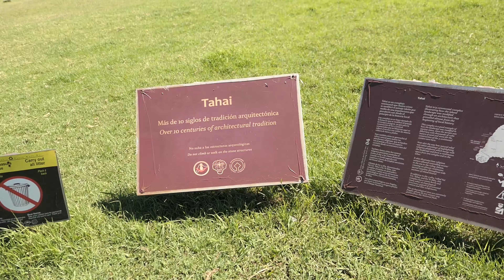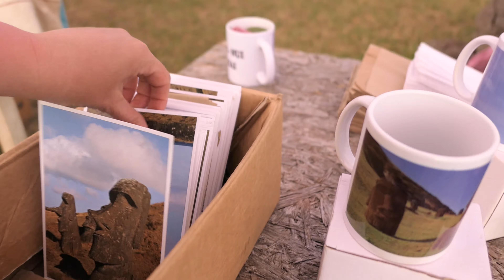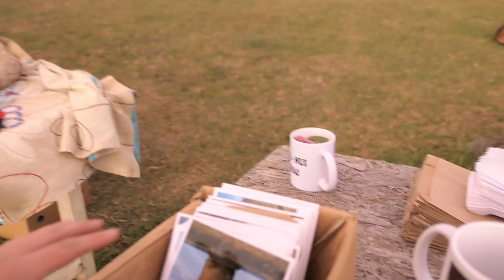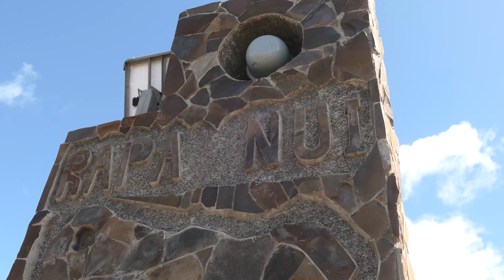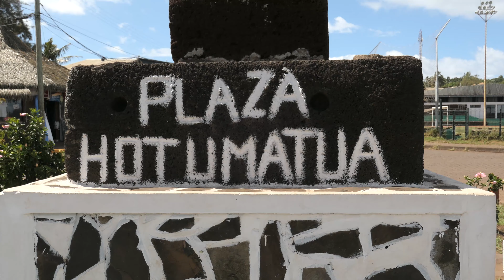Exploring the Magical Easter Island, Chile - March/April 2019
The polynesian triangle.
The most remote island in the world; EASTER ISLAND!
Chillin' in Chile! I had a blast! The is my 2nd favorite place I've visited so far. :) I could go back for another round of island fun!

Riding around the island on an ATV, up by sunrise and catching the beautiful sunsets shadowed by the Moai. This place is indeed magical and a dream come true. Absolutely perfect for me.

Surrounded by the Pacific Ocean, nature, animals (dogs, cats, chickens, roosters, wild horses, the biggest cockroaches I've ever seen!! and other tropical inverts) and the most warm community of people I've had the pleasure of being around. I felt welcomed as soon as I arrived. The majority of language spoken on the island is Spanish and traditional Rapa Nui. Very, little English. But I no problem communicating. The main currency is Chilean Pesos, but they do take some Credit Cards, Euros/USD. Make sure you keep an eye out for CASH ONLY signs at the shops and resturants.

For the first time in my life of traveling, my checked luggage went "missing." It was a real heart in the throat type moment. I had to file a claim with LATAM and it was considered lost in customs back in Santiago Chile. After hearing horror stories of people never getting their bags or it arriving months later, it miraculously showed up nearly a day and a half later. RUSHED. Delivered directly to me at my hotel! So freakin' thankful!!

The culture and community on the island is so chill and laid back. There was no aggressive hard selling at the shops or little souvenir stands around the island. You could look around and no one bothered you or hassled you. Nothing but very friendly people.

I had a strict budget I was gonna stick to, because the island can be very expensive. The flight alone was nearly a 2 day journey for me and $$$. Google flights is a great way to check on low season flight costs and the best time to grab up those plane tickets. Check it out.

I stayed at Hotel Atavai, which was a 15-20min walk from the main town area. Slight inconvenience if your gonna be on foot, but it was the cheapest ($40 a night) and most basic and minimal place I could find. I had no issues at all, I was renting a quad for the week. As for Wifi, you're on a remote island, in the tropics, you're gonna have the weakest wifi signal most of the time. You're gonna have some bugs crawling around your room too. BIG BUGS!! lol.  I loved being surrounded by all the animals.
Hope you enjoyed the video. It was really windy, so I thought background music fit well instead of hearing all that noise.